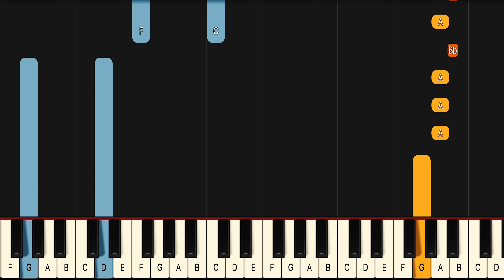Manuel Turizo Esclavo De Tus Besos Piano Tutorial! (Easy)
If you have been looking for a Esclavo De Tus Besos piano lesson look no further because this one will teach you the entire song fast and accurate. This is therefore the only Manuel Turizo Esclavo De Tus Besos piano tutorial you will ever need. If you want to learn the Manuel Turizo Esclavo De Tus Besos piano chords or even the Esclavo De Tus Besos guitar chords it’s easiest if you look at the blue lines for the left hand in this midi version of Esclavo De Tus Besos.